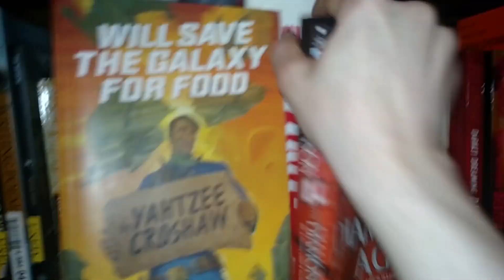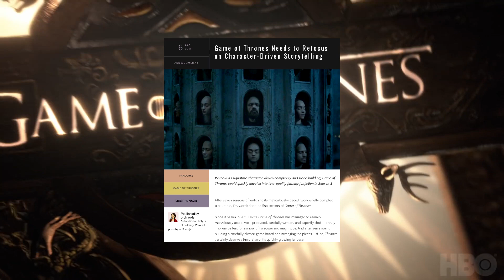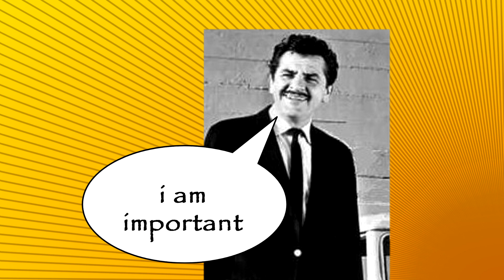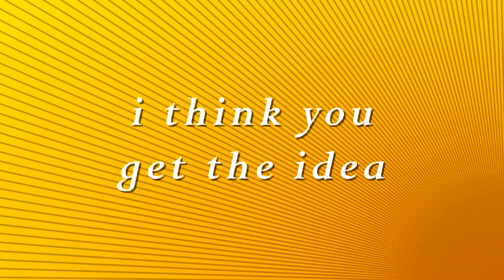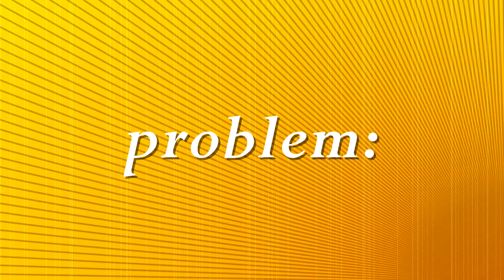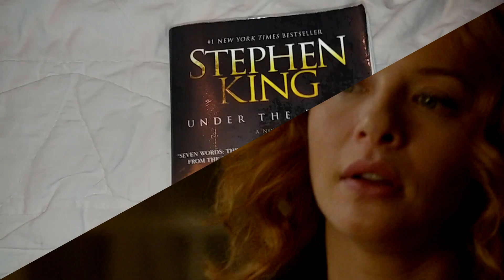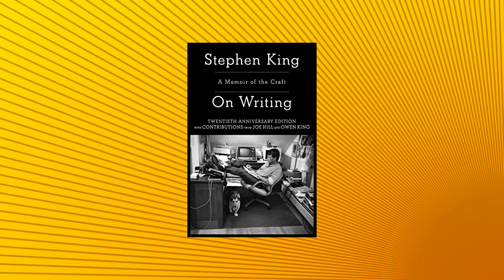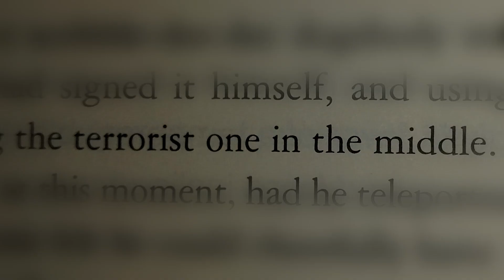Under the Dome | Storytelling Structure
The novel Under the Dome is a pretty compelling read. The TV show Under the Dome is not so compelling a watch. Why's that? Let's talk about it.